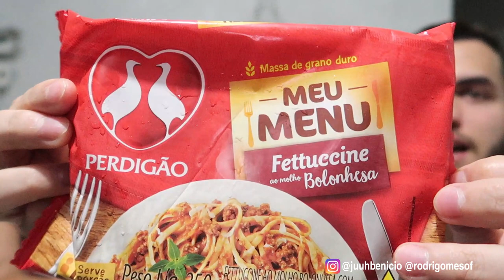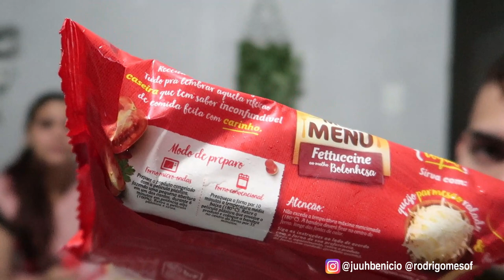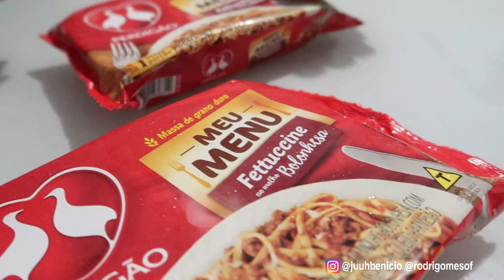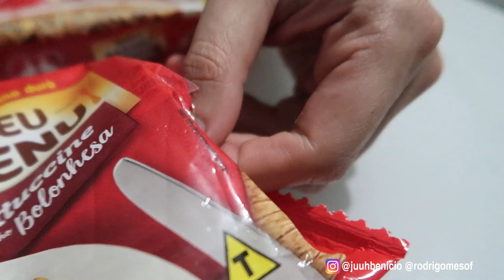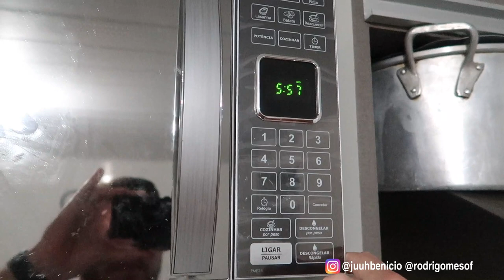PROVANDO COMIDAS DO MERCADO: FETTUCCINE BOLONHESA PERDIGÃO 😋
COMPRAMOS O FETTUCCINE AO MOLHO BOLONHESA DA PERDIGÃO NAS COMPRAS DO MÊS NO MERCADO E GRAVAMOS TUDO PRA VOCÊS!
Faaaaaaaala minha gente!!  ❤

➤➤ SEGUE A GENTE NO INSTAGRAM:  @juuhbenicio e @rodrigomesof